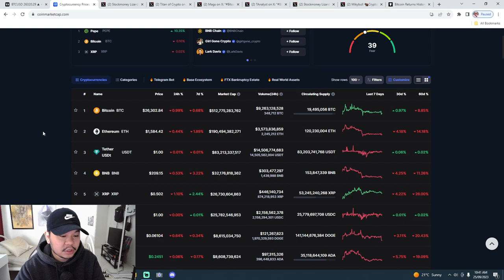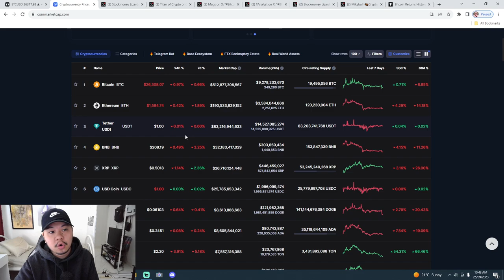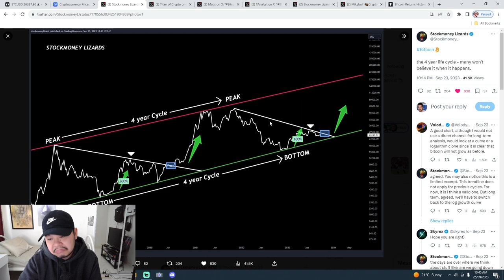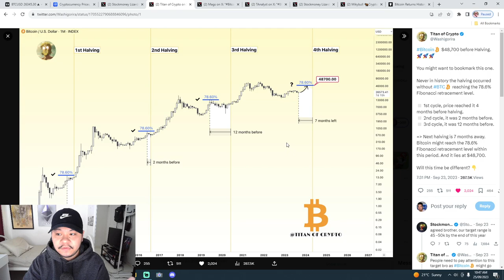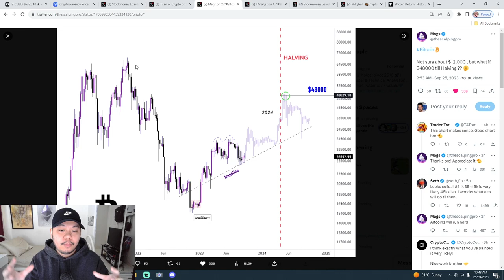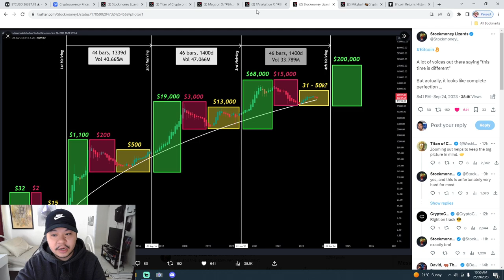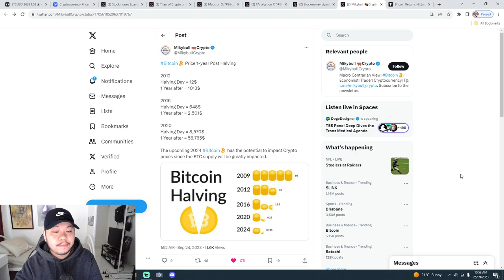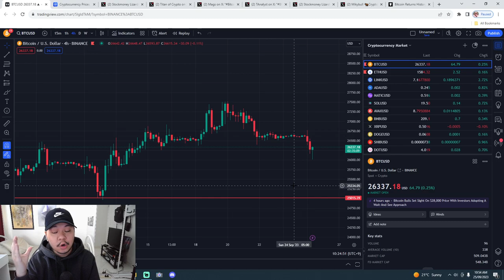$50K Bitcoin Before The Halving